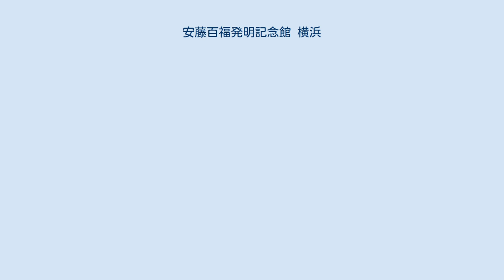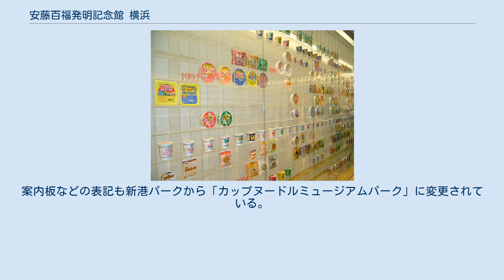安藤百福発明記念館 横浜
安藤百福発明記念館 横浜（あんどうももふく はつめいきねんかん よこはま、愛称：カップヌードルミュージアム 横浜）は、神奈川県横浜市中区のみなとみらい地区（11-2街区の西区画）にあるインスタントラーメンの博物館（企業博物館）。
 日清食品ホールディングス株式会社、ならびに公益財団法人安藤スポーツ・食文化振興財団が共同運営する。
なお、当初は名称の後尾に横浜を付さず、単に「安藤百福発明記念館」（カップヌードルミュージアム）としていたが、後述のように東西施設名称統一の一環で現名称に改称となった。
 当館は、インスタントラーメンの発明者で、日清食品創業者、安藤スポーツ・食文化振興財団創設者である安藤百福の生誕100周年（2010年）と、世界初のカップラーメンである「カップヌードル」の発明（1971年）40周年を記念して、2011年9月17日に開設された。
 安藤百福が世界初のインスタントラーメン「チキンラーメン」を発明した場所・大阪府池田市には、1999年11月に「インスタントラーメン発明記念館」（現：安藤百福発明記念館 大阪池田）が開設されているが、広く東日本や世界に向けて安藤百福の功績を伝えるため、2番目の記念館として横浜みなとみらいに建設された。
 ミュージアムのテーマは、生涯を食の創造開発に尽くした安藤百福の精神「クリエーティブ・シンキング=創造的思考」で、発明・発見の楽しさやベンチャーマインドの大切さを子供たちに伝えることを目的とした。
全館、見て、触って、作って、食べる、大人から幼児まで一緒に遊んで楽しめる「体験型ミュージアム」である。
 施設の総合プロデュースはアートディレクターの佐藤可士和。
館長の筒井之隆は筒井康隆の実弟。
 2012年8月9日に累計入館者数100万人を達成し、同年12月、神奈川県知事（黒岩祐治）より「神奈川観光大賞グランプリ」を受賞。
その後も、毎年100万人を超える入館者数を記録し、2019年4月、オープンから7年7か月目に累計入館者数800万人を達成した。
日本有数の企業ミュージアムである。
 2017年9月15日より、東西の施設名称を統一することとなり、当館の名称は横浜を付した「安藤百福発明記念館 横浜」（愛称：カップヌードルミュージアム 横浜）に改称。
大阪府池田市の「インスタントラーメン発明記念館」は「安藤百福発明記念館 大阪池田」（愛称：カップヌードルミュージアム 大阪池田）に改称となった。
 オリジナルカップヌードル製作体験が可能 神奈川県横浜市中区新港2-3-4 なお、駐車場は40台分のスペースがある。
 横浜市がみなとみらい新港地区の海沿いにある新港パーク（10街区）のネーミングライツ（命名権）を募集、これに日清食品ホールディングスが「カップヌードルミュージアムパーク」とする提案を行い、認可（2012年8月1日より2022年7月31日までの10年契約）。
案内板などの表記も新港パークから「カップヌードルミュージアムパーク」に変更されている。
 みなとみらい地区の11-2街区は3つの区画に分けられており、当館の他に自動車ショールーム・カフェ併設の「Audi みなとみらい」（当館と隣接）と、同じくカフェを併設しているブライダル施設（結婚式場）の「グランドオリエンタルみなとみらい」がある。